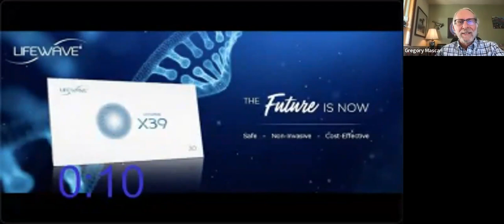7-18-23 Tuesday Evening Testimonials & Health Practitioner Webinar w/ Dr Tom Acklin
7-18-23 Tuesday Evening Testimonials & Health Practitioner Webinar w/ Dr Tom Acklin